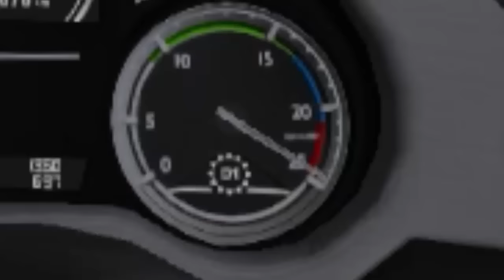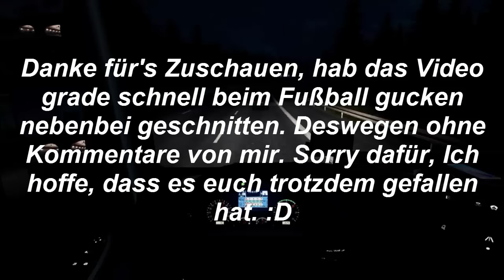ETS2 Mein Alltag vs. Real Life #12 (JAAHAA, Heißer Moment, Matschiger Kunde)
Mimimi...du machst voll Sascha LKW Fahrnünftig nach...mimimi. Jo, passt scho'. ;)
Bevor geheult wird: Ja, ich mache auch Fehler und ich bin an manchen Unfällen auch nicht ganz unbeteiligt. Bei 7:52 hatte ich grade die Aufnahme von einer Tour am laufen, auch dieser Unfall war klar unnötig.
Nur lasse ich es mir auch nicht gefallen, dumm in den Kommis angeschnauzt zu werden, wie es schon öfter der Fall war.
Da nehme ich mir einfach das Recht raus, diese Kommentare zu löschen und die Nutzer zu blockieren.
Kritik: Ja, bitte, aber konstruktiv und sachlich. Natürlich wird sowas NICHT gelöscht.

Ich bin der TBLP (Tim) und bin 16 Jahre alt.
In meiner Freizeit spiele ich leidenschaftlich den Euro Truck Simulator 2, da LKW mein Hobby sind. (Spiele aber auch noch andere Spiele :D)
Ich betreibe diesen Kanal aus Spaß am Videos machen. Kommerzielle Gedanken habe ich dabei nicht, deswegen will ich mit meinen Videos auch keinen einzigen Cent verdinen.
Ich bin wahrlich nicht der Beste, aber ich versuche mir Mühe zugeben.
Ich danke jedem, der meine Videos schaut und mich mit einen Like, Kommentar oder einem Abo unterstützt.

Bei Mein Alltag vs. Real Life zeige ich euch sämtliche Spielszenen von mir im ETS2 und sämtliche Szenen aus dem Real Life von swisspower.

*Mit diesem Video verdiene ich KEIN Geld! Ich mache dies als Hobby und nicht als Job!*